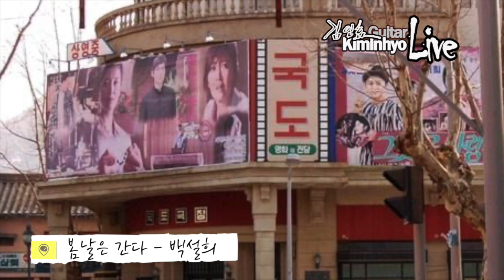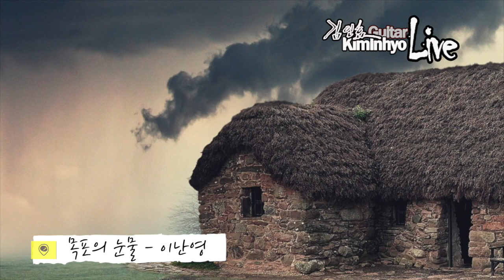당신,봄날은간다,목포의눈물, 3곡 추억의 옛노래, 김인효기타연주 // Kiminhyo Guitar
0:00:00 당신 -배호
0:03:26 봄날은간다 - 백설희
0:8:10목포의 눈물 - 이난영